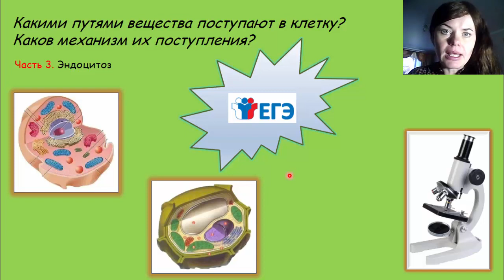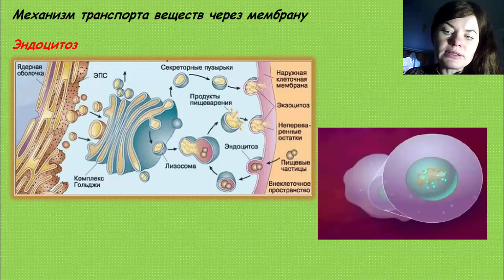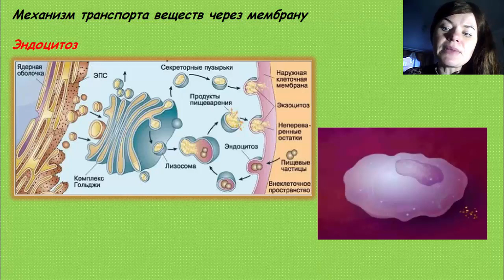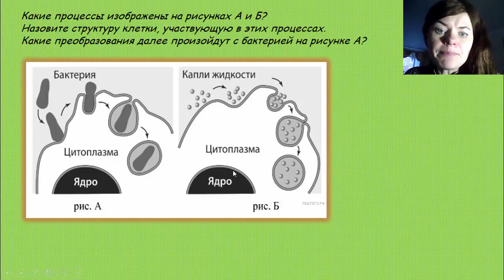Механизм транспорта веществ через мембрану. Эндоцитоз: фагоцитоз и пиноцитоз.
Подготовка к ЕГЭ по биологии. Эндоцитоз- процесс поглощения макромолекул. Фагоцитоз— захват и поглощение крупных частиц (например, фагоцитоз лимфоцитов, простейших и др.).                                                                                                                                                                                                                             Пиноцитоз —  процесс  захвата  и поглощения  капелек  жидкости  с растворенными в ней веществами.